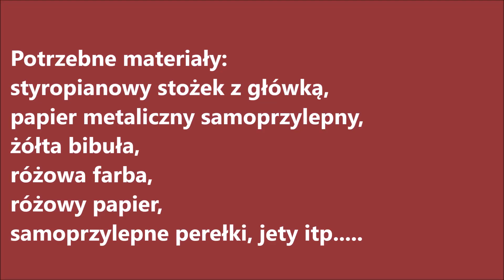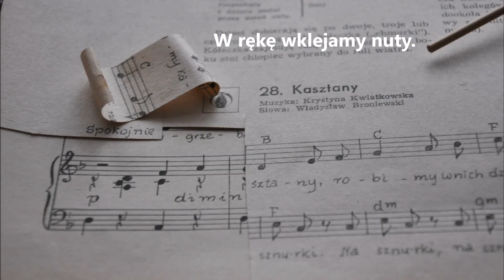Anioł krok po kroku DIY Aniołek ozdoby na choinkę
Jak zrobić aniołka ze styropianowego stożka i kolorowego papieru instrukcja krok po kroku. Aniołek będzie własnoręcznie zrobioną  ozdobą choinkową.